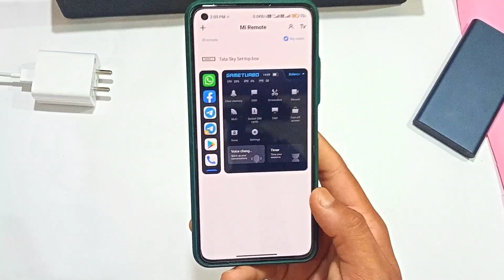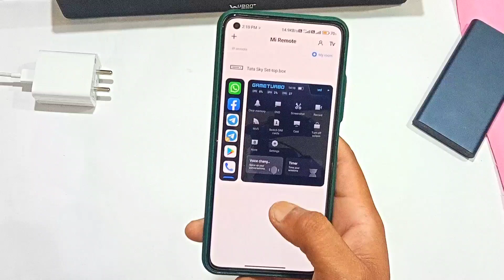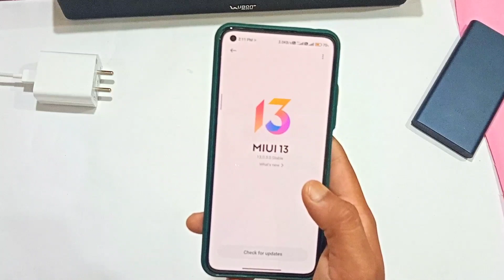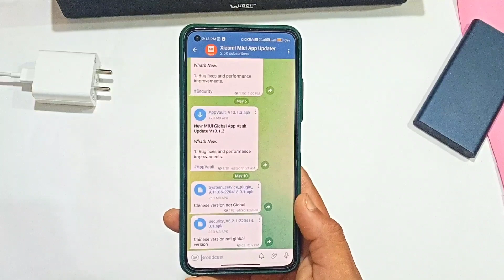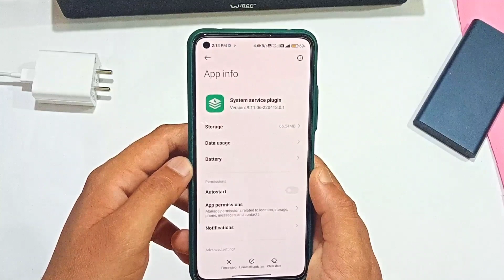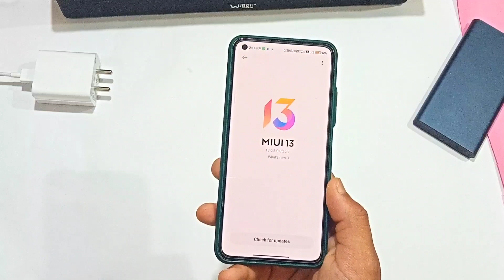Game Turbo 4.0 For All Xiaomi, Redmi, Poco Phones | New Features in Security App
•Tech Updates
• Tech News
• Tech Unboxing
• Upcoming Smartphones Launches
•Tips & Tricks
• Unbiased Review